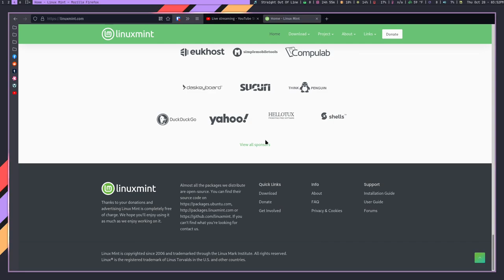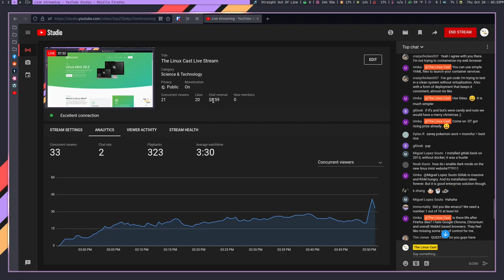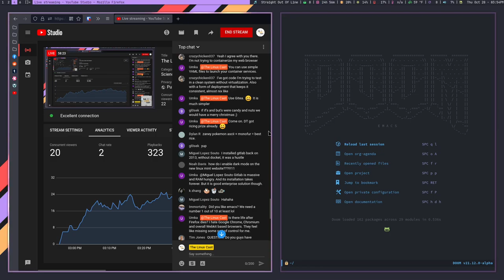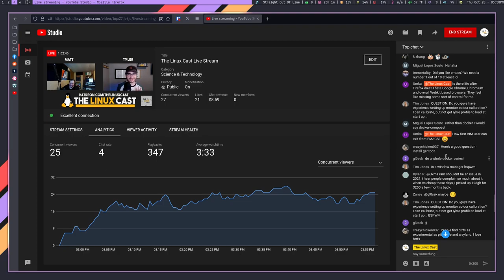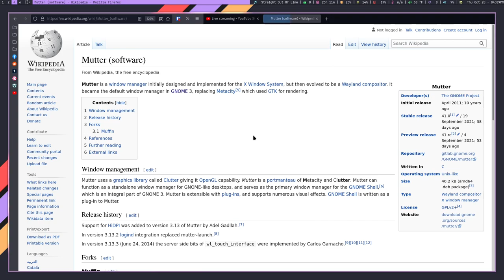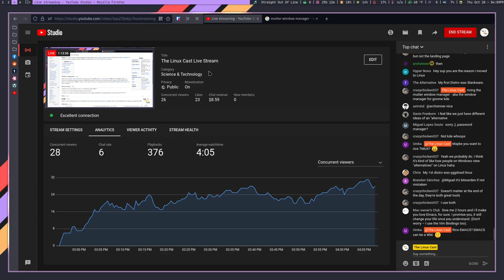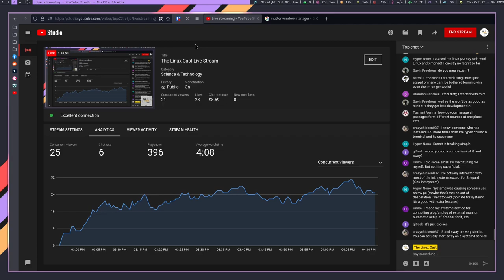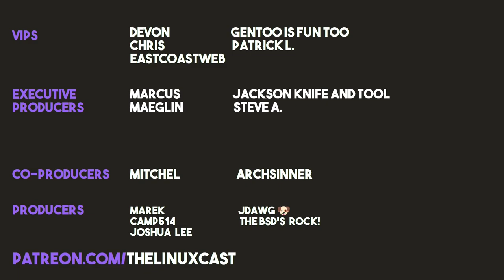GitLab Challenge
Matt and Tyler take part in the GitLab challenge. Listen or watch to see how it went.

[show notes]

Tyler – I have had an insane week, been busy with work and family stuff. I am trying out KDE for a while as my daily driver & addicted to 0AD.

Matt – I have had a bad week. Getting the hardware set up to do the challenge, still couldn't get a wifi thing to work. But I did do some scripting. Also, switched to Emacs. Fuk me life, bruh.

Main Topic - GitLab Challenge

Matt - Garuda Linux

Tyler - Docker

Time Stamps
0:00 Intro and Our Week in Linux
14:45 Contact Info
17:00 GitLab Challenge
36:48 Apps of the Week
42:07 Chat Q&A
1:07:11 Conclusions, Patrons and Goodbye